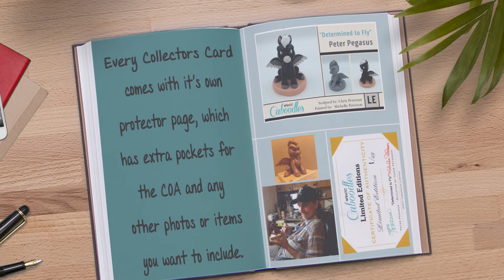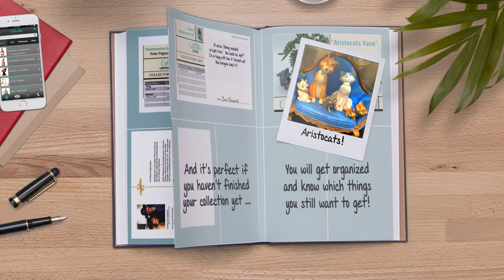Caboodle Collectors Cards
Promotional Video
DVD Slideshows for every occasion
by Memory Magic